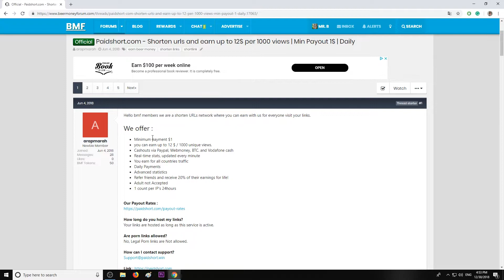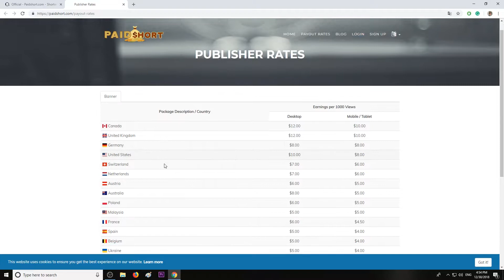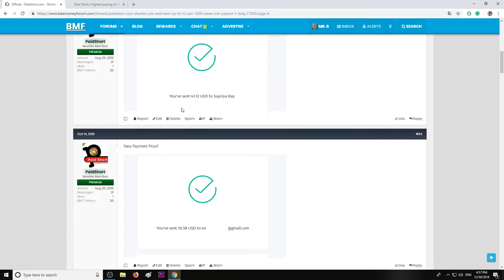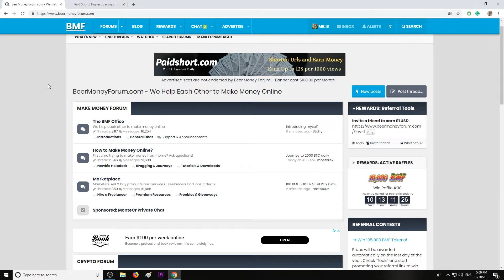Paidshort Review - The Easiest Way to Earn Cash Online